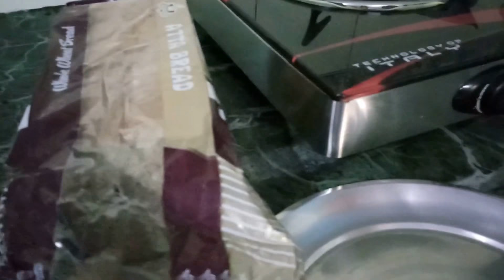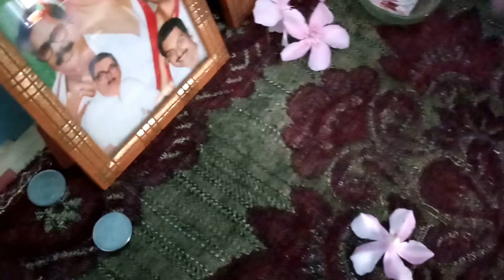main purey din kya karti hoon || Indian housewife routine day work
Basically main Tripura ki rehney wali hoon .. Yeah video meay, main kaise pura din spent karti hoon woh dikhaney ki koshish ki hain.

 kindly do visit..